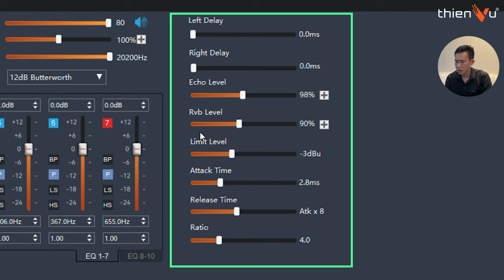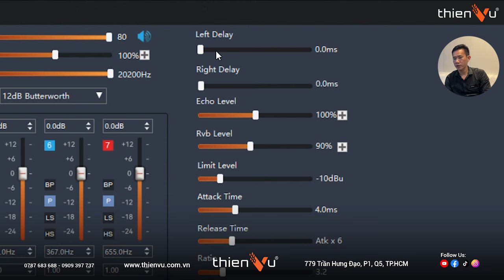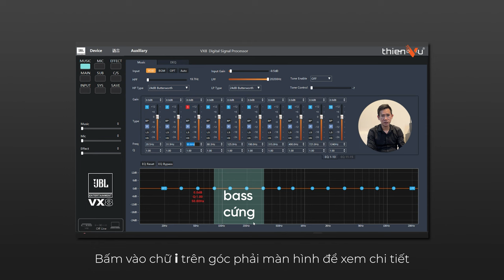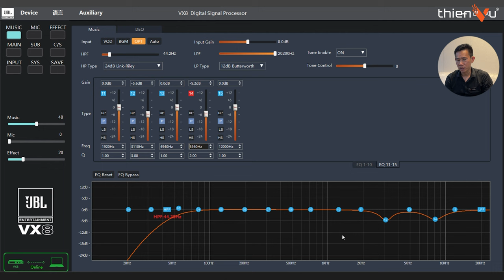Tập 2 | Hướng Dẫn Sử Dụng Vang Số JBL VX8 Từ A-Z: Cách Thông Line Effect Cực Dễ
► Hướng dẫn sử dụng vang số karaoke gia đình mới nhất 2024: JBL VX8 | Tập 2